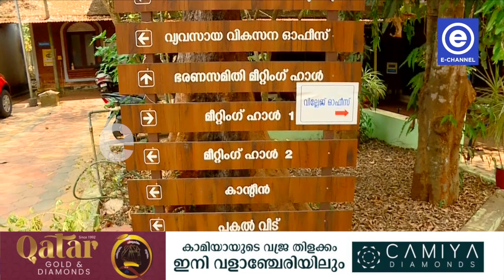പദ്ധതി നിര്‍വഹണത്തില്‍ ഒന്നാമതായി കുറ്റിപ്പുറം ബ്ലോക്ക് പഞ്ചായത്ത്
പദ്ധതി നിര്‍വഹണത്തില്‍ ഒന്നാമതായി കുറ്റിപ്പുറം ബ്ലോക്ക് പഞ്ചായത്ത്. ലഭ്യമായ പദ്ധതി വിഹിതത്തില്‍ 81.8 3 ശതമാനം തുക വിനിയോഗിച്ചാണ് കുറ്റിപ്പുറം ബ്ലോക്ക് പഞ്ചായത്ത് ചരിത്ര നേട്ടം വരിച്ചത്.